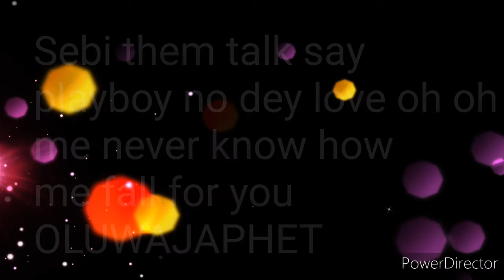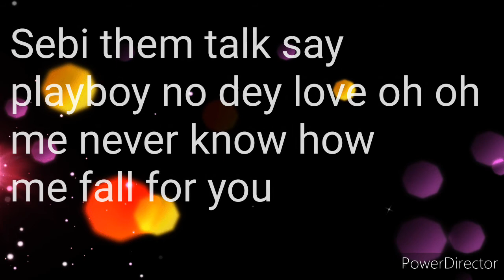Love Anthem ft Oluwajaphet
LOVE ANTHEM
Oluwajaphet is a Yoruba  uprising super rapper a Nigerian who hails from Ondo State.
Keen ft Oluwajaphet to make this amazing song
Which talks about agape love.

It finally out now check the full video on my Instagram page or  YouTube channel and pls don’t forget to follow and drop ur comments, May God bless u as u particapte🙏🙏❤️

Afropop Artist Twistarboi Announces new single, Debe @twistarboi

1, Via Basebaba

2, Via Todaymusik

3, Via Ekovibez

4, Via busyupdates

5, Via Reportmusic

6, Via Confirmgist

7, Via 911Baze

8, Via Trendjamz

9, Via 9jamusicmixtape

10, Via Afrohypng

11, Via Abeg9jamusic

Show some love by sharing this post content!
Promoted by: Basebaba Global Media